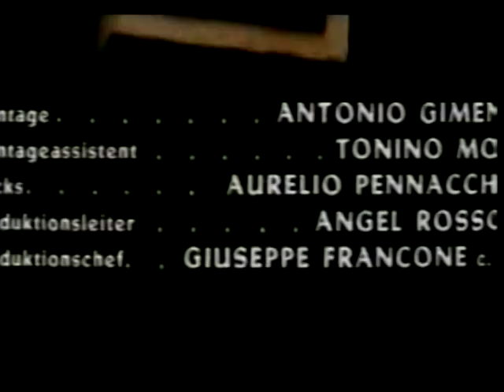Suicide Mission to Singapore (credits) - Goldsnake - Carlo Savina - Eurospy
Suicide Mission to Singapore (1966)
(aka: Goldsnake 'Anonima Killers')
(aka: Goldsnake - Das Geheimnis der goldenen Schlange)
Directed by Ferdinando Baldi